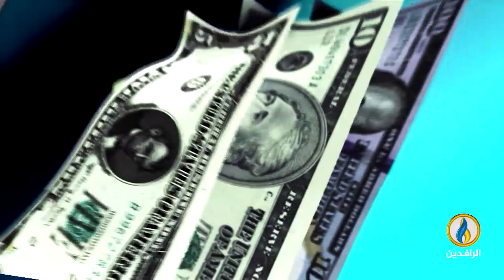أبرز الأخبار الاقتصادية على قناة_الرافدين ليوم الأحد في